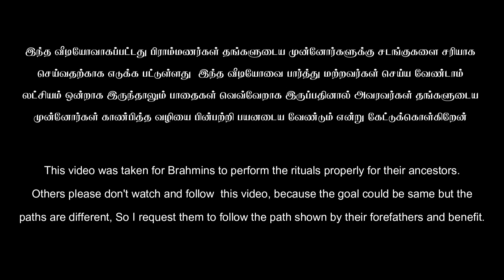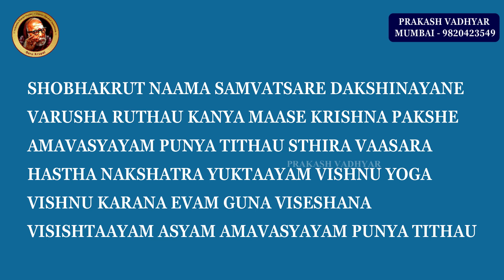SARVA AMAVASAI TARPPANAM SAMAVEDAM | 14 OCT 2023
This video was taken for Brahmins to perform the rituals properly for their ancestors.
Others please don't watch and follow  this video, because the goal could be same but the
paths are different, So I request them to follow the path shown by their forefathers and benefit.